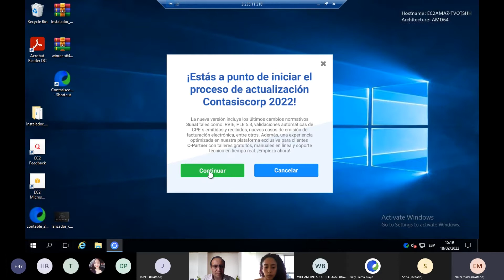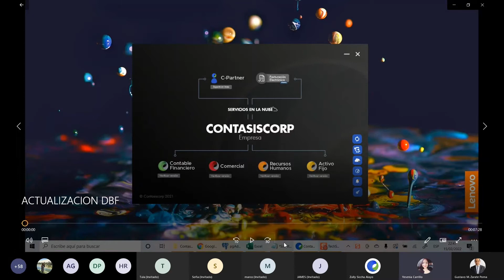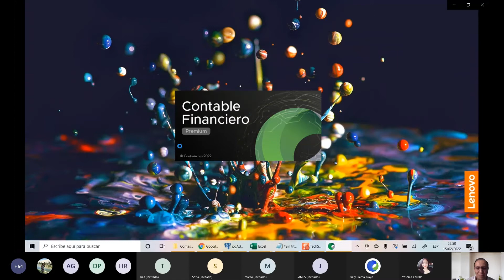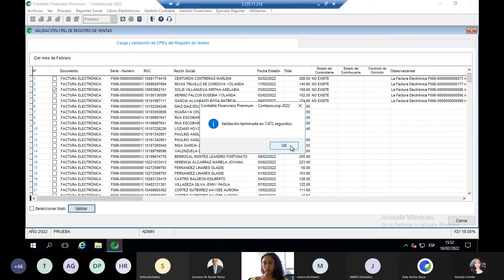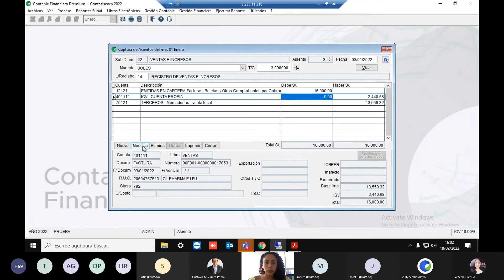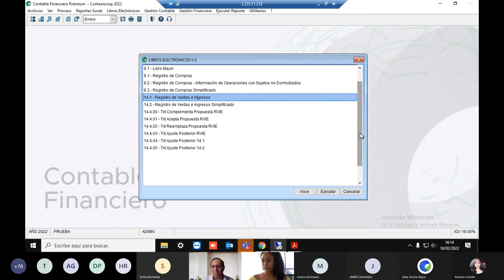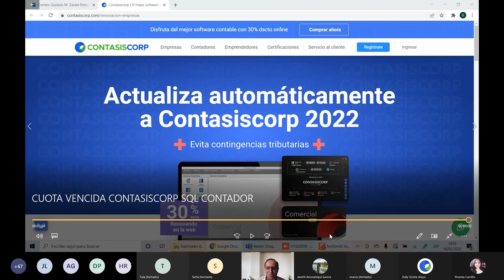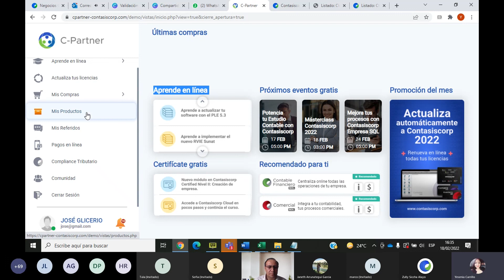Nuevas funcionalidades Contasiscorp 2022 - Parte I